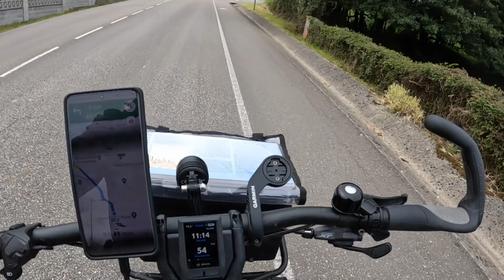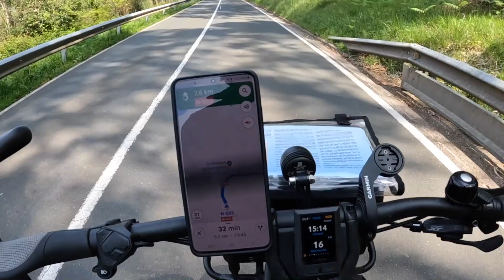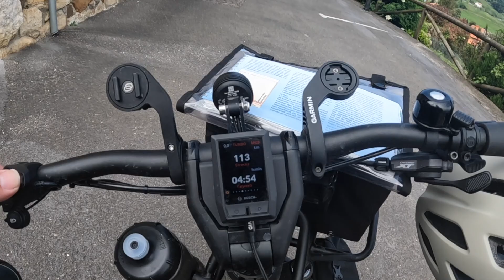E- Bike Abenteuer in Spanien mit dem Riese Müller Supercharger 2 auf dem Jakobsweg Tag 19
Hallo
In diesem Video zeige ich euch den Neunzehnten Tag meiner Radreise
auf dem Jakobsweg. Wieder back to the roots am Atlantik entlang.

🤘hier findest du meine Ausrüstung:
unterstütz du den Kanal und es kostet dich kein Cent mehr vielen Lieben dank.

Viele dieser Produkte werde ich hier verlinken.

Brooks Sättel Flyer Classic Line
Defence 1 Top Oliv Ultraleichter, taktischer Militär-Schlafsack für Erwachsene
Ortlieb Unisex Fork-pack Plus Bike bag
Trangia Spirituskocher Sturmkoche
Trangia Gasbrenner Primus System 3000 Watt
SanDisk Extreme microSDXC UHS-I Speicherkarte 512 GB
Ebike 30cm Micro-USB auf USBC Kabel kompatibel mit BOSCH Kiox, Nyon 1
SP Connect Phone Case
ABUS Spezialschloss Combiflex 2503/120
SP Connect Handle Bar Mount
Ortlieb Bike-Packer Classic Satteltasche
Backpacker's Journey Mikrofaser Handtücher in S M L XL
Wireless Powerbank 30000mAh Externer Akku Tragbares Ladegerät 18W PD 3.0 USB C
Jakobs-Radweg: Von den Pyrenäen nach Santiago de Campostela
GoPro HERO10 Black
Dreifach-Ladegerät und Akku-Speicherbox mit 3 Kanälen Ladegerät
RØDE Lavalier GO professionelles Lavalier-/Ansteckmikrofon
RØDE Wireless GO II Ultrakompaktes Kabelloses Zweikanal-Mikrofonsystem
5/6 Stück Outdoor wasserdichte Aufbewahrungsbeutel Packsäcke
CEE-Adapterleitung Caravan 1,5 m, 250 V CEE-Stecker
DD Tarp XL
15 X Mini Karabiner Karabinerhaken
HIKEMAN 4mm Reflektierend Abspannseile Seil
Rietlow Schlüsselring 25er Set

Kommt über einen solchen Link ein Einkauf zustande, werde ich mit einer kleinen Provision beteiligt. Für Dich entstehen dabei keine Mehrkosten. Ob du davon gebrauch machst oder nicht , bleibt natürlich Dir überlassen. Wenn Du klickst und kaufst freue ich mich über deinen Einkauf und Wünsche dir viel Spaß mit dem neuen Produkt deiner Wahl  vielen Dank! :)